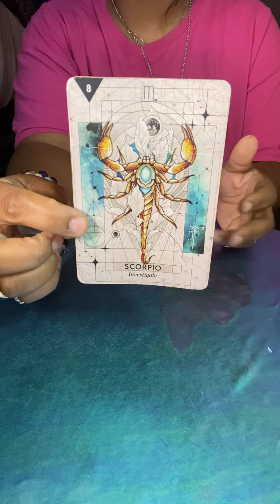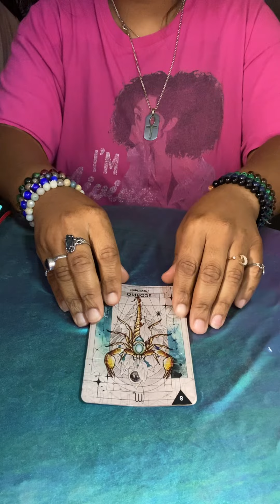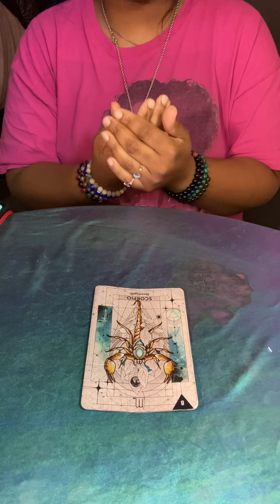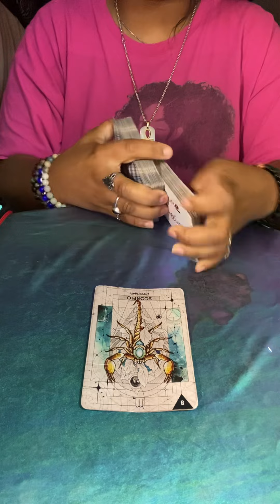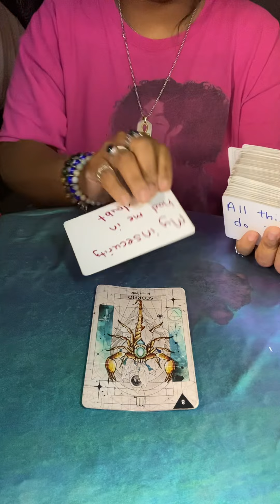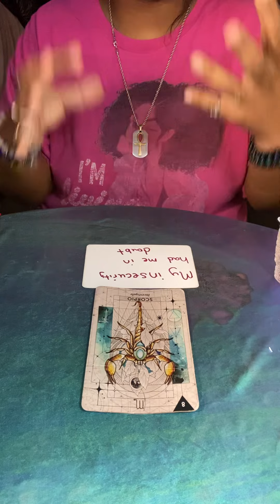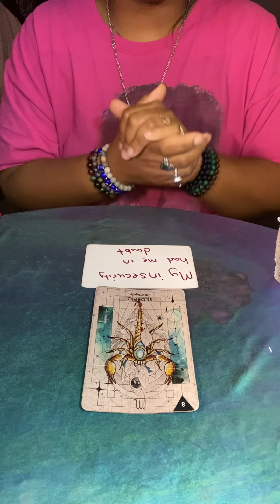Scorpio ♏️ Don’t Let Doubt Stop You ☹️ Get Those Emotions Together You Got This 🙌🏾 Aug 16th - 31st